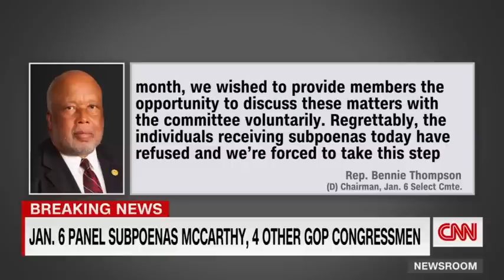January 6 committee subpoenas 5 GOP lawmakers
The House select committee investigating the January 6 attack on the US Capitol is taking the extraordinary step of issuing subpoenas to House Minority Leader Kevin McCarthy and four other Republican lawmakers who have rejected the panel's requests to voluntarily cooperate.